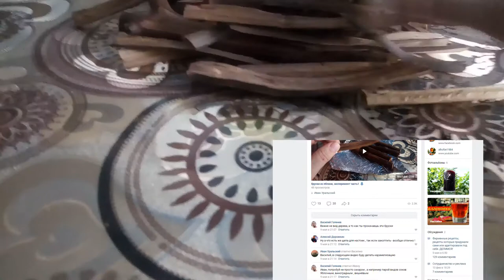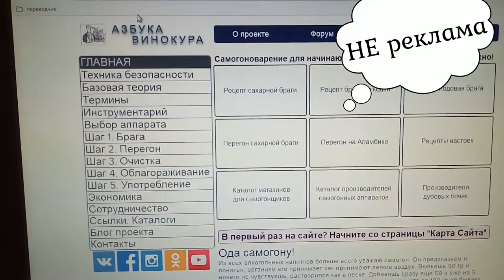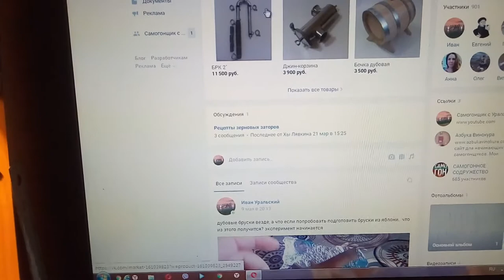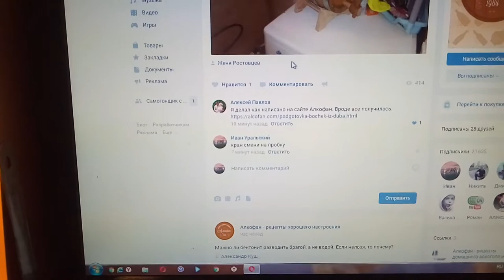бруски из яблони эксперимент часть 2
карамелизация брусков из яблони,
рекомендую
группы ВКонтакте:
Алкофан-рецепты хорошего настроения